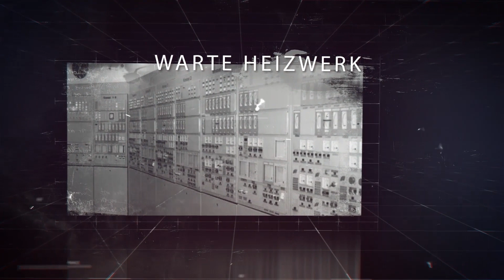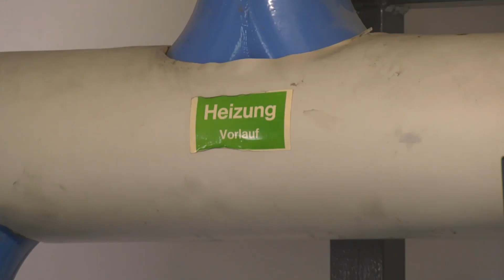enviaTHERM - Fernwärme für Plauen